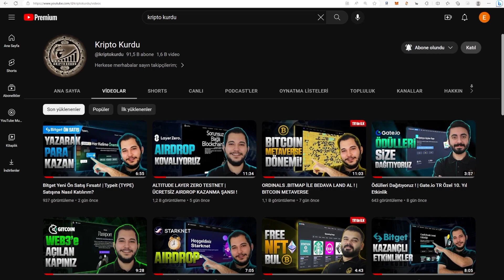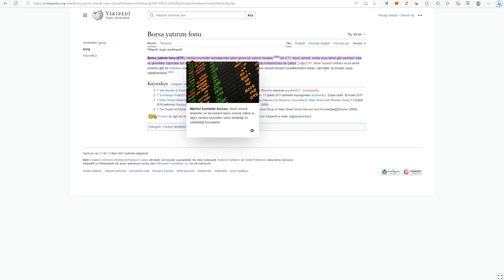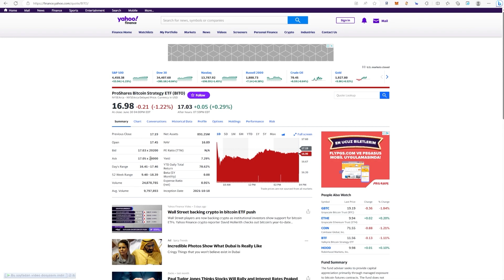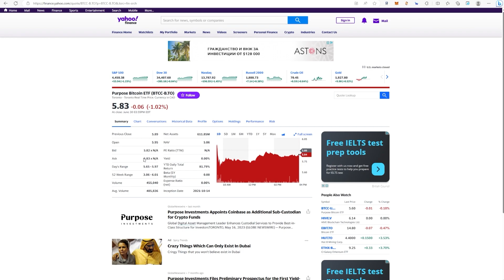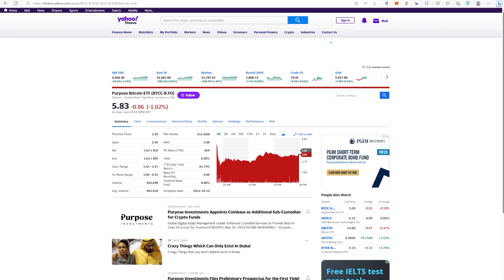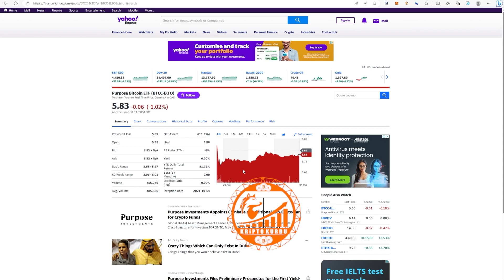Bitcoin ETF Nedir? Kripto Para Piyasasını Nasıl Etkiler?! | SEC & Blackrock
Bitcoin Etf Başvurularının gündemi meşgul ettiği dönemde, sizler için Btc Etf ve Kripto piyasası için önemini anlattığımız videomuz sizlerle. İyi seyirler.